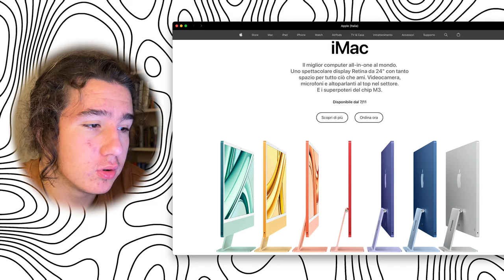PERCHÈ DOVRESTI COMPRARE I NUOVI MAC